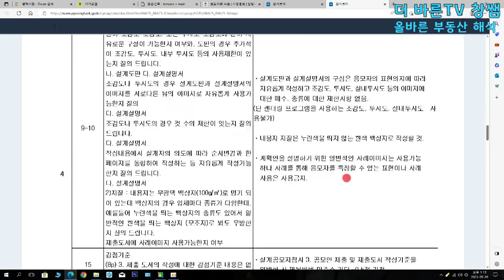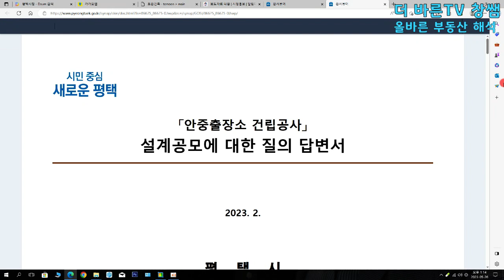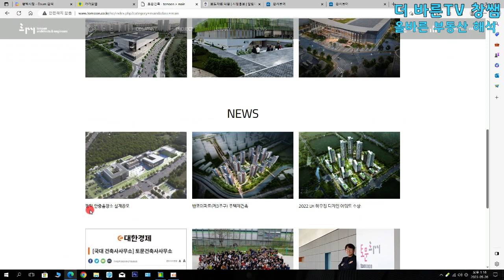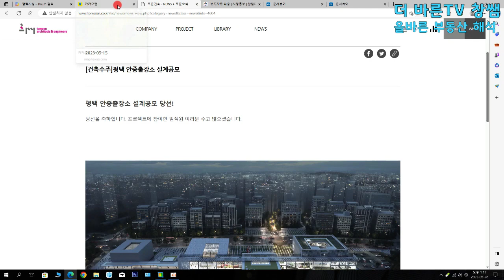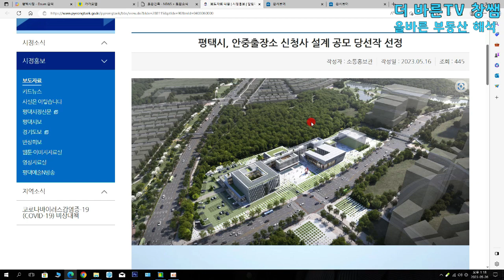평택 서평택의 중심 화양지구 서구청 조감도 드디어 확정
화양지구에 들어설 서구청 조감도 확정(공모당선)
사진출처:평택시청 홈페이지 사진캡쳐
                  (주)토문건축사무소 홈피 사진 캡쳐

부동산투자 및 토지투자(권리분석) 지역, 입지, 용도, 타이밍에 맞는 투자상담

더바른 공인중개사무소
(주)더바른투자 대표이사
더바른 파트너스 대표